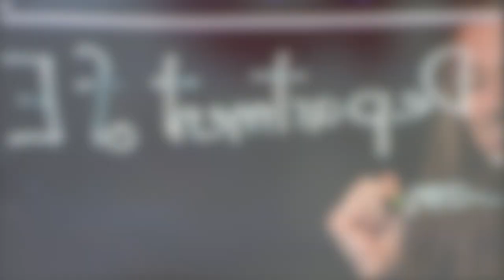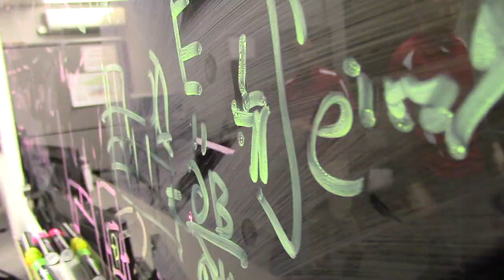Ohio State Spring 2018 Graduating Class | Electrical and Computer Engineering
Every year, the graduates of The Ohio State University Department of Electrical and Computer Engineering gather in the Garden of Constants for their class photo and video. Here is the Spring 2018 Graduating class. Learn what some of them have coming up next.
Video by: Ryan Horns, ECE/IMR Communications Specialist